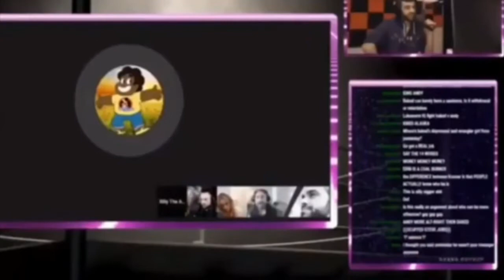RIP Baked Alaska [Mirror]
Sorry for the bad quality it's the only copy of the original video that I could find.